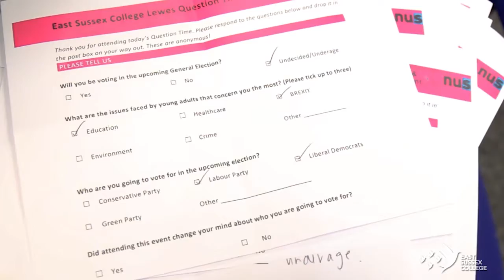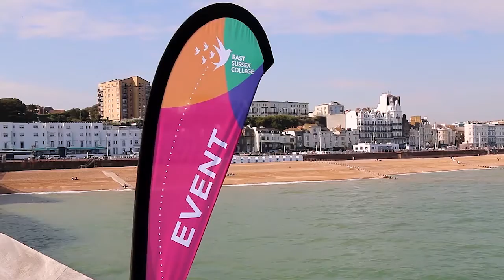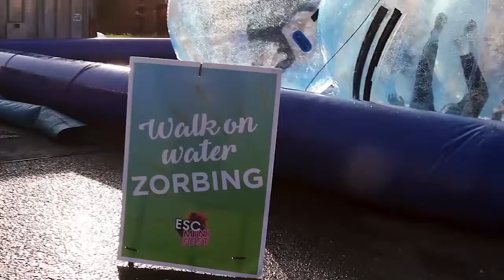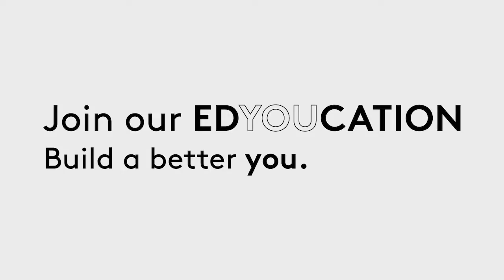ESC Virtual Guided Tour: Lewes Campus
► Sadly we haven't been able to open our doors for you with our amazing Open Events, however ESC MiniFest performer, Dan Glover joins us for a walk around virtual tour of our Lewes Campus.